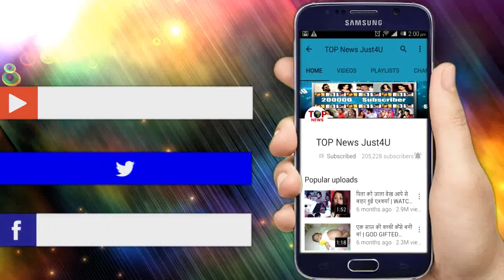UDAAN: OH NO!! ANJOR से पहले CHAKOR को दिखेगा ज़िंदा SURAJ, 10 साल बाद कहानी में ऐसे आएगा ट्विस्ट